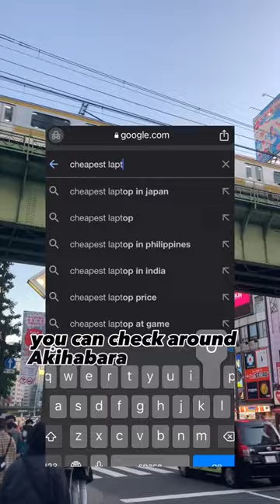Cheapest electronics in Japan